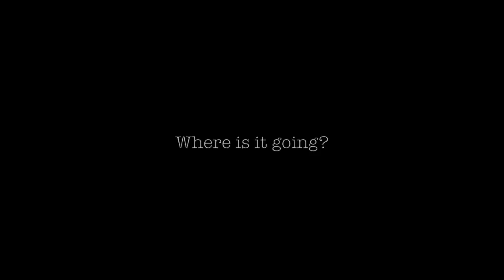GSR: The story yet to be told...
This is a preview to our documentary starring the entire label. An inside look into our world, work ethic, struggles and success.